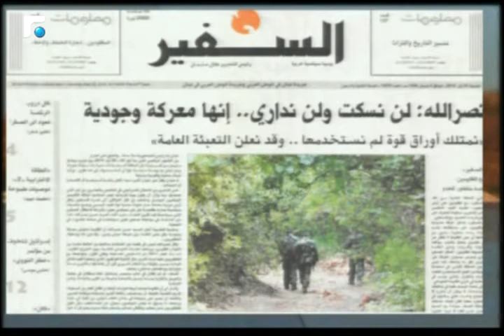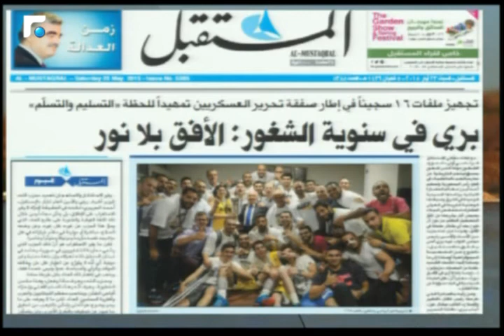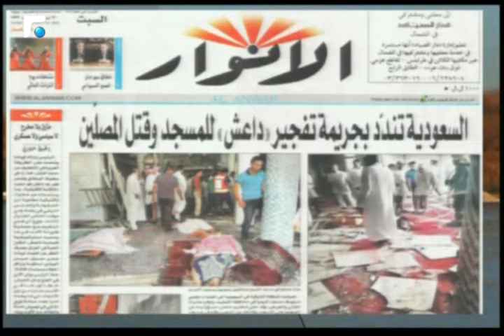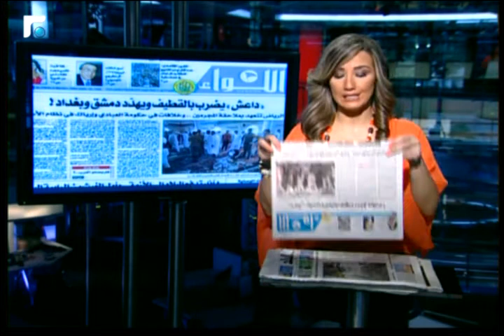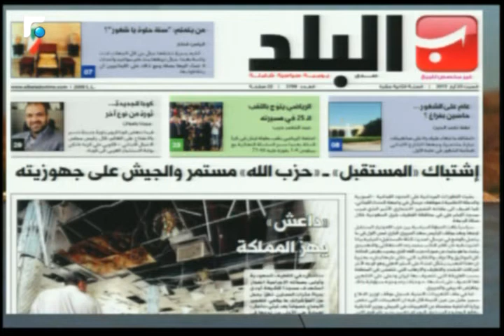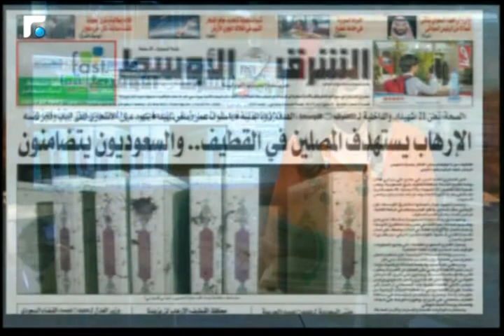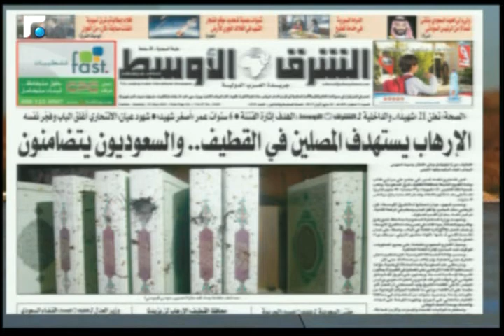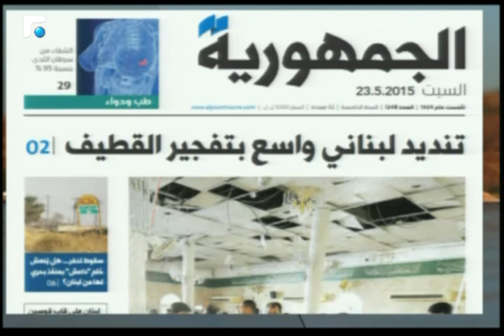أخبار الصباح - جولة حول الصحف وحال الطقس 1/5